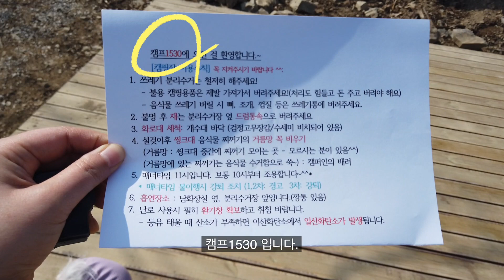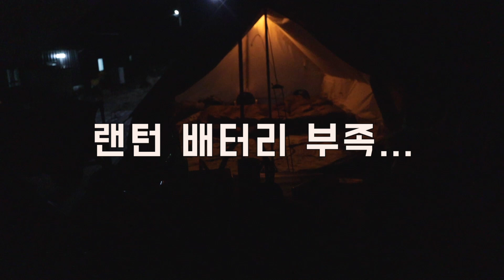숨은뷰맛집에 이런 반전이😭재난영화급 바람 (feat.현실부부) ㅣ반려견과 함께하는 힐링캠핑ㅣ나만알고싶은 캠핑장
안녕하세요 나도캠핑입니다 !
날씨가 좋아서 가까운 캠핑장에 다녀왔어요.
역대급 바람이 불어서 좀 고생했지만
재밌게 봐주시면 좋겠네요😊

화질을 1080p로 설정하시면
더 좋은 화면으로 감상이 가능합니다☺️

-막스키네 견과류 2종
-펫 생활건강(프리미엄 반려견 바디티슈)

(위 링크로 접속 후 구매하시면
저희에게 소정의 수수료가 지급됩니다. )

BGM 정보